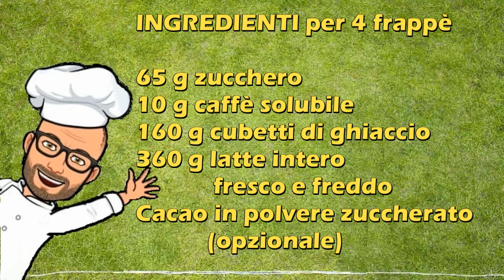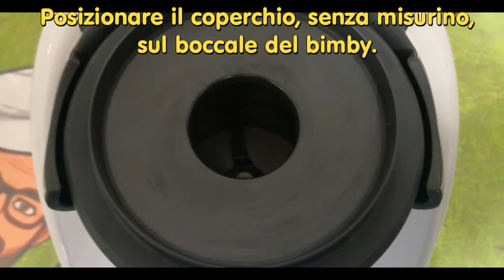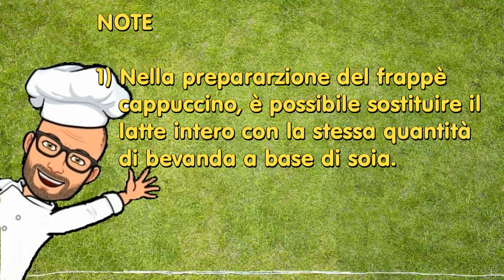Frappè cappuccino ricetta Bimby Tm6 Tm5 Tm31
Il frappè cappuccino è l'ideale quando si vuole qualcosa di fresco, dolce e che ci dia un po' energia. Basta un po' di ghiaccio, zucchero, latte e caffè in polvere ed il gioco è fatto.